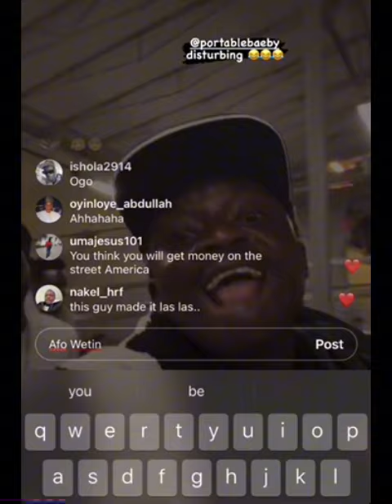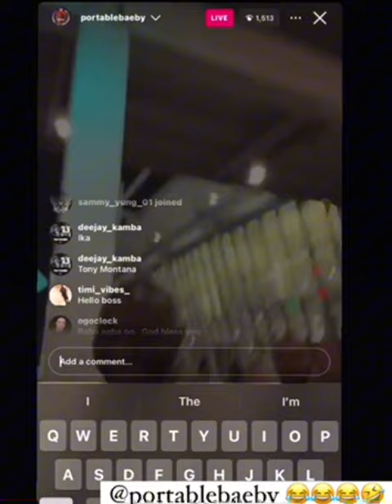US ARMY Please Guard Me😂 Portable Begs in America🛑Watch Video😳